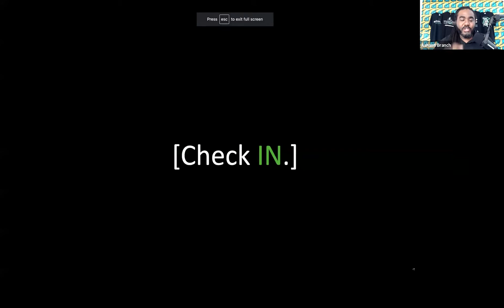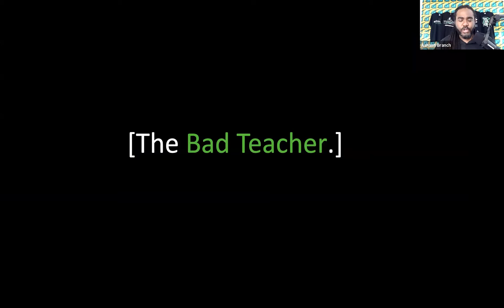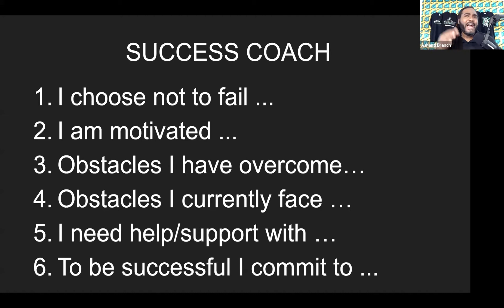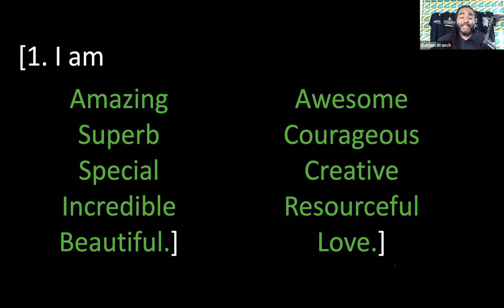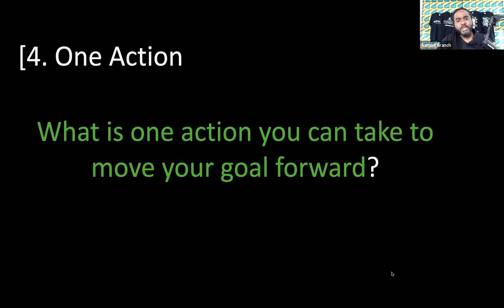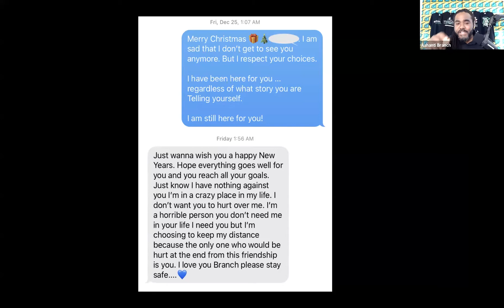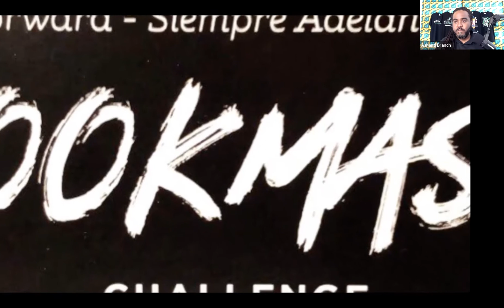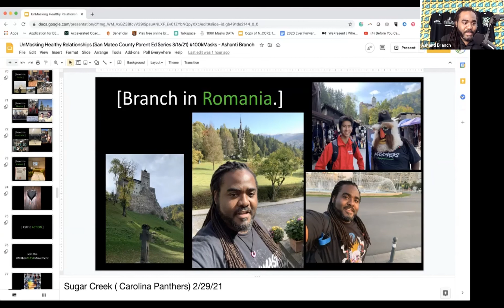Ever Forward/Siempre Adelante: Building Character x Transforming Lives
How can we build character by transforming the lives of our youth? Ashanti Branch, MEd, youth leader and founder of The Ever Forward Club, provides simple, straightforward tools to start conversations about the well-being of your children, family, and community.

All of us have a set of shared human needs -- for support, expression, recognition, meaning, and connection. By closing the gap between who we are on the inside and who we show up as on the outside, we can create more meaningful connections, healthier communication, and deeper engagement.

Ashanti Branch, M.Ed., is the founder and Executive Director of The Ever Forward Club, a non-profit organization dedicating to improving the lives of young  people. Ashanti's transformative work has been featured in The Mask You Live In, a film by The Representation Project, and the "Lost Boys" episode of This Is Life with Lisa Ling.

Video appropriate for parents, students, educators, mental health professionals, and community members.